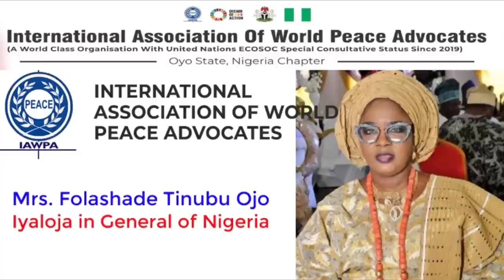IRI OWURO {MORNING DEW} Tuesday 26th Sep 2023 with Babasebioba